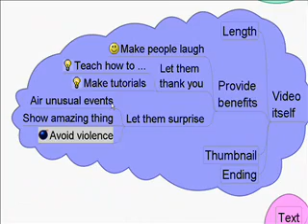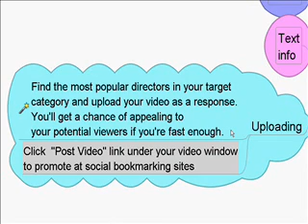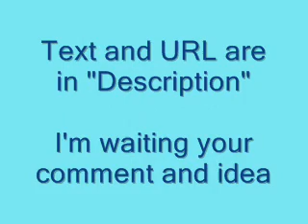Systematic approach: How to Promote YouTube Video (Old ver.)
new version available, click above

1. First of all
*Even the excellent videos cannot attract audience without proper promotion

2. Video itself
*Length
 +People wary of watching long sucked video
 +Limit your video to minimum length, especially when you're not popular yet
 +Split your long video into multiple videos and link them with playlist (i.e. 1/3 - 3/3)
*Provide benefits
 +Make people laugh
 +Let them thank you
  -Teach how to ...
  -Make tutorials
 +Let them surprise
  -Air unusual events
  -Show amazing thing
  -Avoid violence
*Thumbnail
 +extremely important
 +edit your video and make sure you have a nice image at halfway point
 +babies, animals, xxx... but that's not all
 +sometimes make people think / wonder
 +don't use tricks that lead to bad rates
 +Flickr.com is a nice place to search
*Ending
 +Do you know ripple effect?  Comments & good rates bring viewers
 +Surprise twist at the end leads to good rates
 +Make open question to draw comments

3. Text info
*Keep it simple
 +and no one like spam
*Word selection
 +Try Overture's "Keyword Selector Tool"
 +Use thesaurus, collocation
 +Avoid adjectives, let viewers judge
 +Try typo word (i.e. musik)
*Title
 +Think hard and find catchy and powerful one
 +Encourage viewers to participate & support (i.e. "Rate me!")

4. Uploading
+Find the most popular directors in your target category and upload your video as a response.  You'll get a chance of appealing to your potential viewers if you're fast enough.
+Click  "Post Video" link under your video window to promote at social bookmarking sites

5. YouTube network
*Youtube is a social networking site
*Make many friends
 +by making comments to videos
 +Send direct invitation to your video
 +Can expect constant views
 +Comments and good rates leads to "Most Discussed" and "Top Rated"
*Join group
 +Find segment to fit
 +Post your videos to targeted audience

6. Channel
*Bulletin
+Useful when you can't upload videos for a while, still want to keep in touch with subscribers and friends.
 +Mix your and other users' videos in a single playlist and siphon viewers
*Favorite
 +Utilize others' videos to entertain visitors

7. Web marketing outside YouTube
*Use your and others' blog (which has many readers)
*Web message boards, etc
*Utilize sites that have heavy traffic but aren't focused only on video (less competition)
*e-mail to your real-life friends

My blog about the best comedy videos (in Japanese)